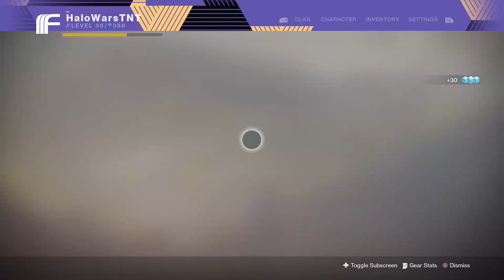Sean playing Destiny 2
Check out sean playing destiny 2.